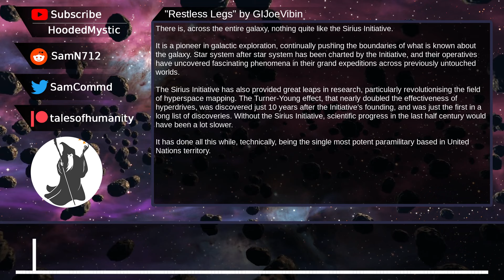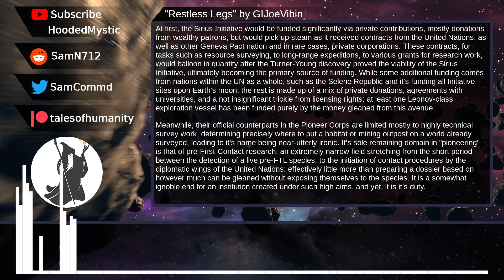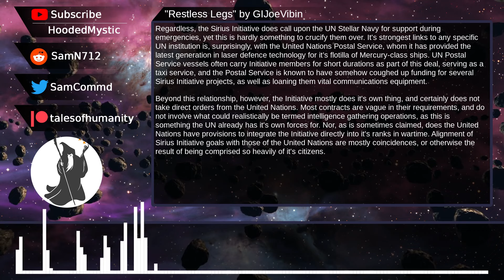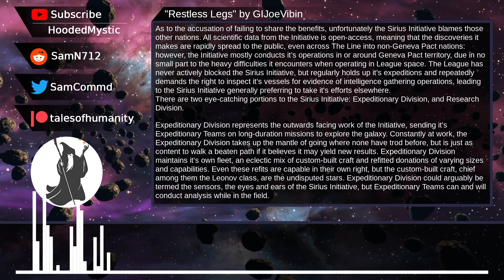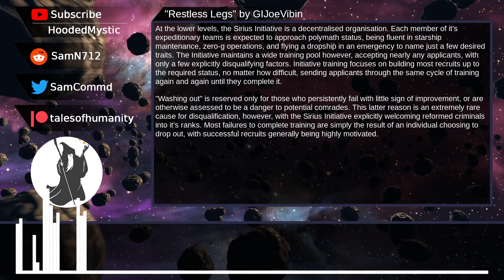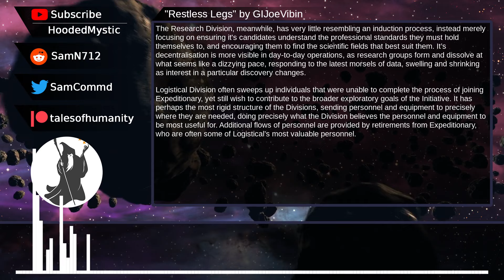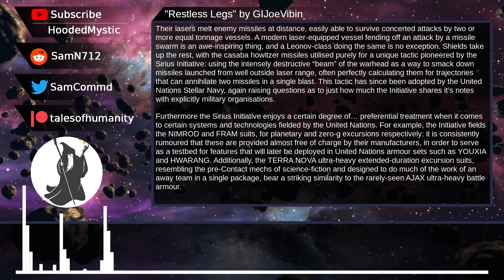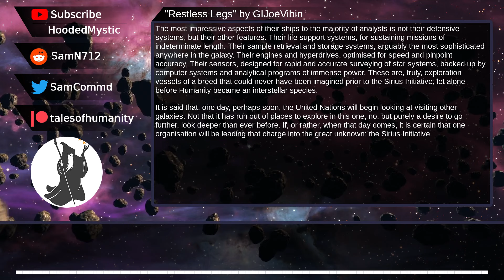Restless Legs | Humans are space orcs? | An HFY Story